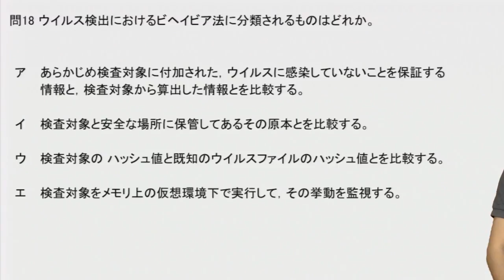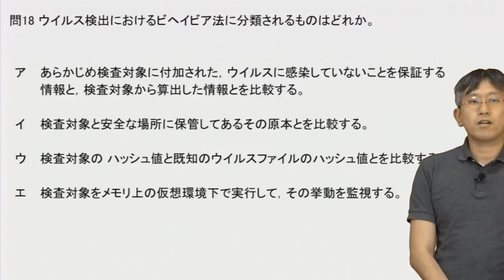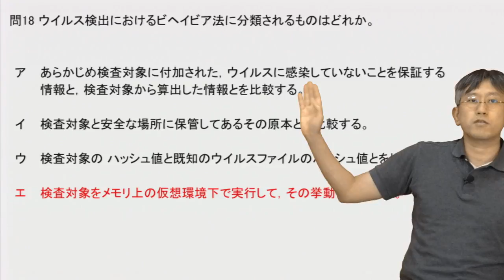問18 ウイルス検出におけるビヘイビア法に分類されるものはどれか。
情報セキュリティマネジメント試験　過去問演習

ア あらかじめ検査対象に付加された，ウイルスに感染していないことを保証する情報と，検査対象から算出した情報とを比較する。

イ 検査対象と安全な場所に保管してあるその原本とを比較する。

ウ 検査対象の ハッシュ値と既知のウイルスファイルのハッシュ値とを比較する。

エ 検査対象をメモリ上の仮想環境下で実行して，その挙動を監視する。